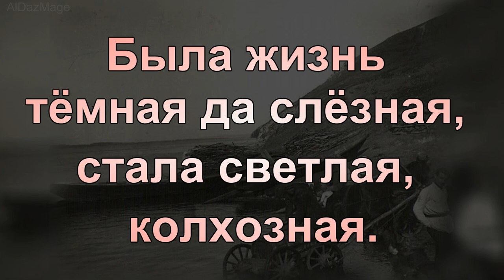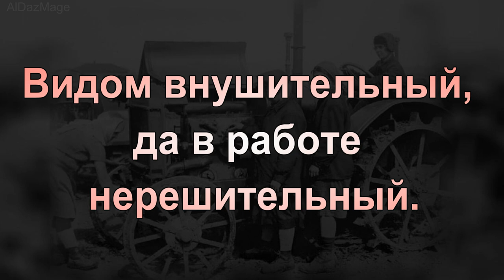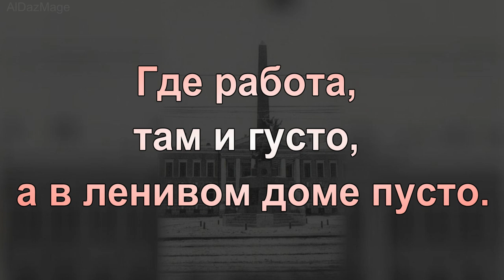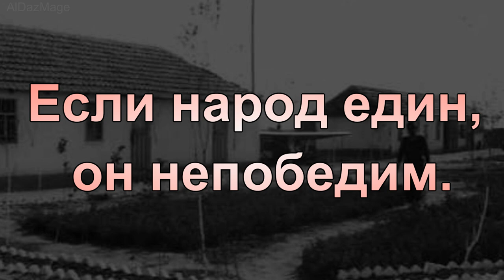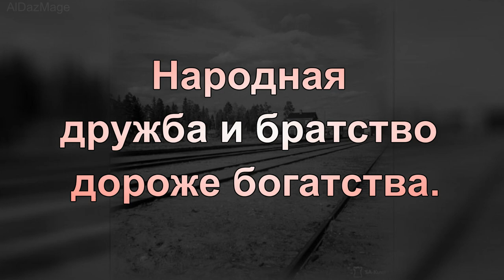пословицы и поговорки из СССР. часть 1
Союз Советских Социалистических Республик — государство в Евразии, существовавшее с 1922 года по 1991 год.

СССР на момент распада занимал почти 1⁄6 часть обитаемой суши Земли с населением в 294 млн человек, а также 2-е место в мире по уровню промышленного производства — 16,5 % мирового объёма и 7-е место в мире по уровню национального дохода (3,4 %). Образован на территории, которую к 1917 году занимала Российская империя без Финляндии, части Польского царства и некоторых других территорий.
  В 1988 году по паритету покупательной способности СССР, незначительно уступая Италии, входил в десятку самых развитых стран мира, занимая второе место в мире по основным экономическим показателям. В 1990 году по индексу человеческого развития, включающем в себя уровень жизни, грамотности, образованности и долголетия, СССР занимал 26 место в мире, по некоторым данным, СССР в 1970-е годы входил в десятку самых развитых стран мира по индексу человеческого развития.